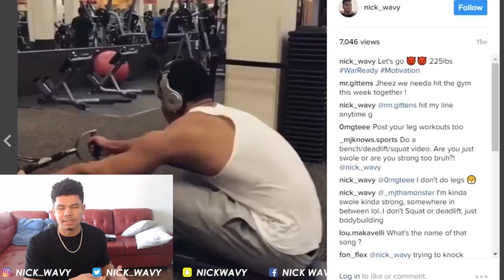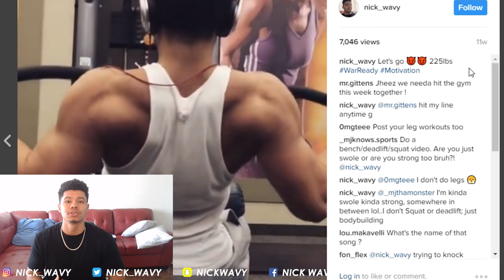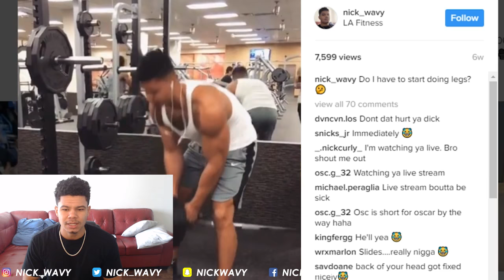GYM TRANSFORMATION | FAT TO LEAN | HOW I LOST 15 POUNDS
I used to be skinny, then I got fat, now Im lean!! This gym transformation and weight loss journey has been motivational. I never knew how Fat I was until I looked back!
MY SNAPCAT: @nickwavy (NO UNDERSCORE)

Stay Wavy